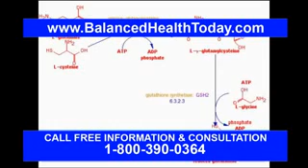Dangers of Cell Phone Radiation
Whenever your cell phone is turned on, it is emitting potentially harmful EMFs. Possible side effects can range from disrupted sleep patterns to changes in DNA. Most people cannot function without their cell phone. But you can protect yourself against the danger.

EMF Danger from Cell Phones
When you hold your cell phone up to your ear, 10% to 80% of the radiation from the phone penetrates two inches into your brain. In children, the penetration is even deeper. Studies have shown that cell phones held near the head cause brain wave changes in 70% of people. The potential danger is so widely accepted that insurance companies are beginning to exclude coverage for injuries related to wireless phone radiation exposure.

These potential injuries can range from headaches and blurred vision to cancer:

Headaches
Genetic damage
Impaired immune system
Cancers, including brain tumors and melanoma
Break in the brain/blood barrier
Reduced melatonin
Interference with pacemakers
Memory loss
Changes in electrical activity in the brain
Cardiovascular stress
Fatigue
Eye problems

Earphones, headsets and speaker modes provide distance, but they don’t eliminate danger. Anytime the power is turned on, cell phones emit electromagnetic radiation – even in stand-by mode and regardless if carried on belts, in pockets or purses—or set on the table in front of you.